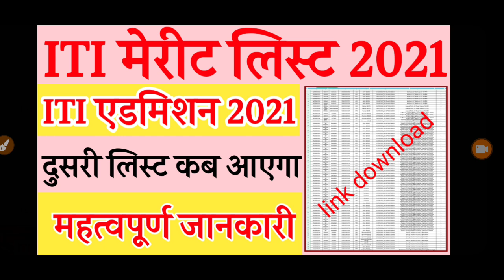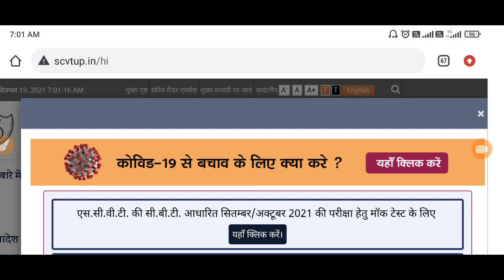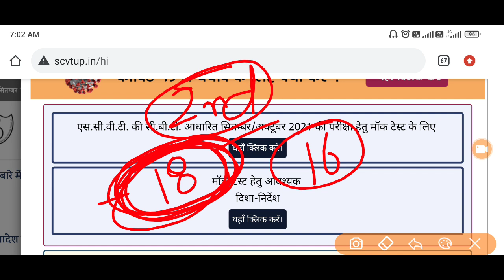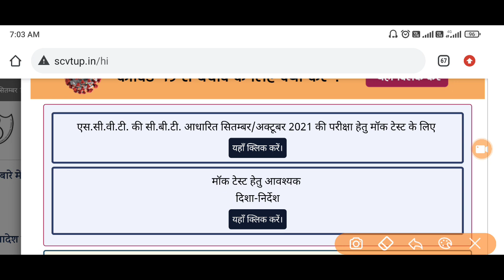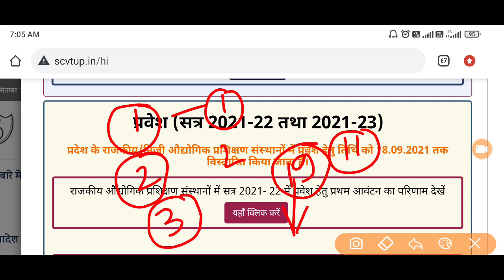iti merit list 2021 kab hoga,iti merit list 2021 kab tak aayega, iti merit list 2021 kaise dekhe